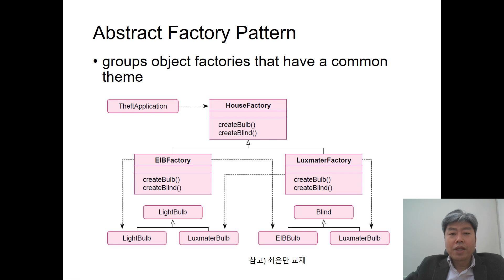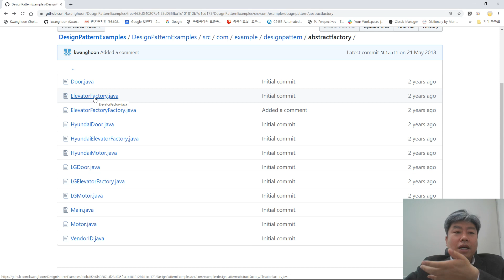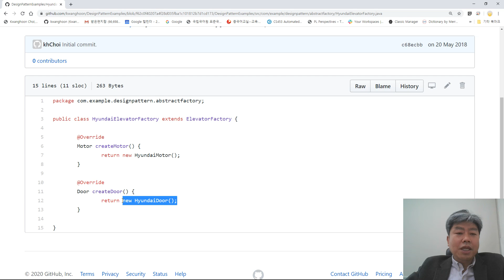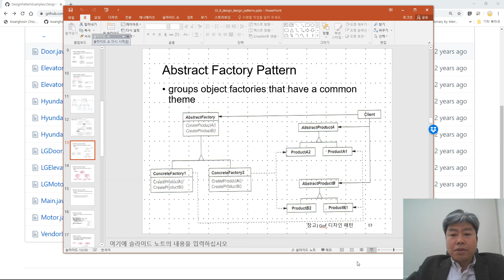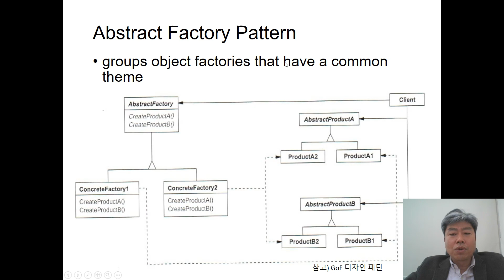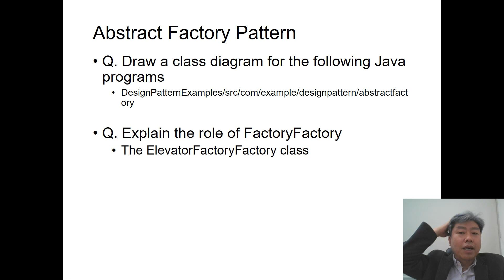[소프트웨어 공학] SE 6 5 2 2 디자인 패턴-생성 패턴 그룹-추상 팩토리 패턴(design patterns creational abstrct factory pattern)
디자인 패턴, design pattern